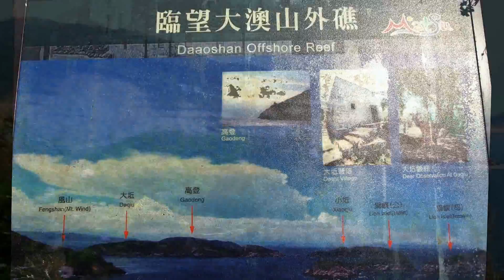台灣真美 馬祖國家風景區北竿戰爭和平公園